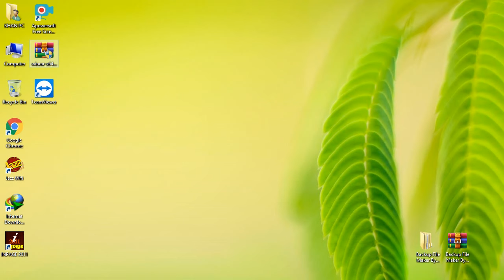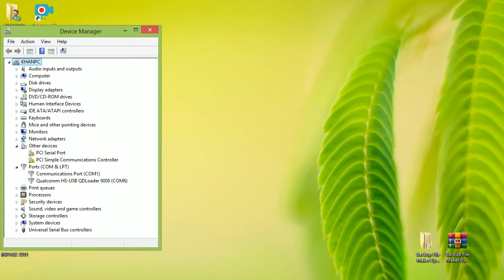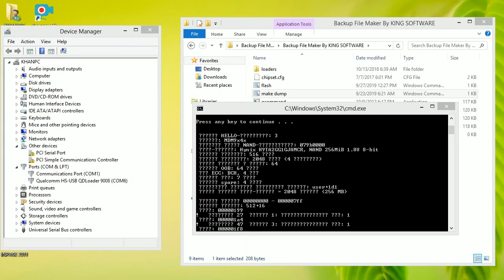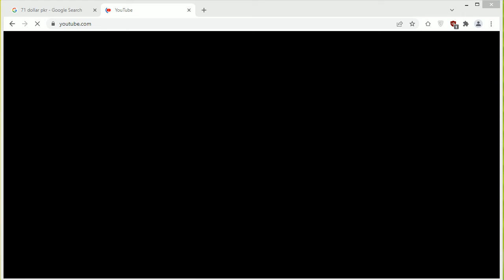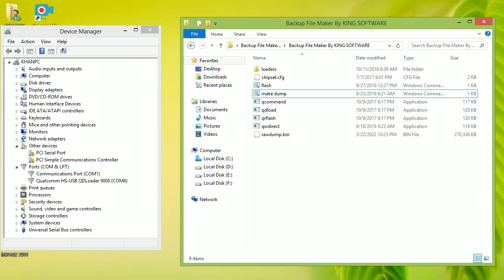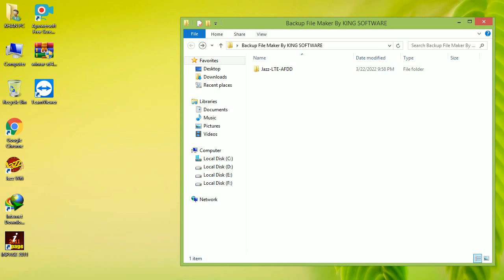Jazz Devices File | Jazz MF673 Jazz W02 Zong MF25 Make Dump File | Jazz Devices Backup File Create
File Pass is ... Pakistan